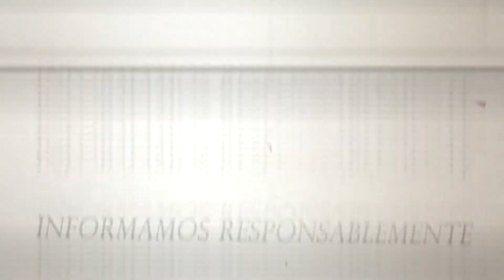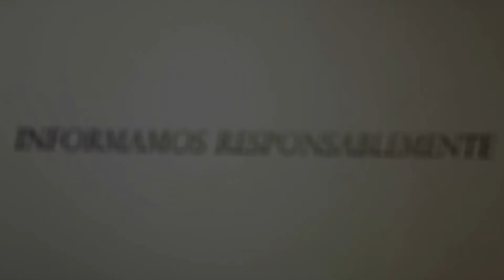EL RASTA OSEÑO / II FECHA 2021 RAP FREESTYLE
La actividad se realizó en la Casa de la Cultura, Ciudad Cortés de Osa.